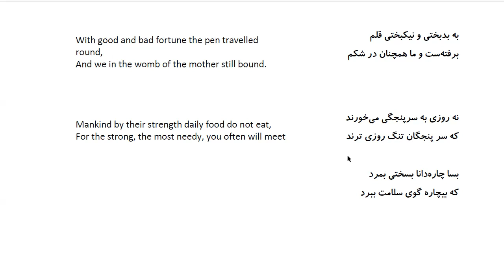Bustan: In Farsi with English Translation-Part 148: 722 حکایت دینار گمشده